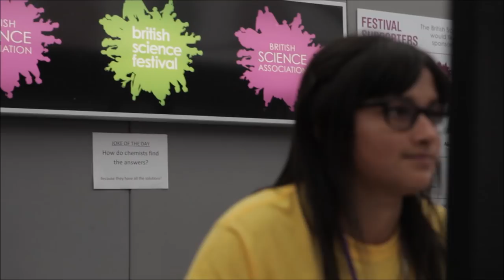British Science Festival | Birmingham 2014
This is a promotional video for British Science Festival 2014. In 2014, the Festival took place in Birmingham.

The streets were be paved with all things 'science' for a jam-packed week of entertainment for all the family. Even if you think science isn't your thing... we promise there really is something for everyone to enjoy.

With over 250 events taking place, there was plenty to choose from -- family entertainment, talks, trips and tours -- many of which are completely free. We had a bespoke young people's programme for students aged 14+, and some of the top names in science comedy entertaining you in the evenings. A selection of star speakers impressed and amazed visitors, along with the fascinating talks about the latest scientific research.